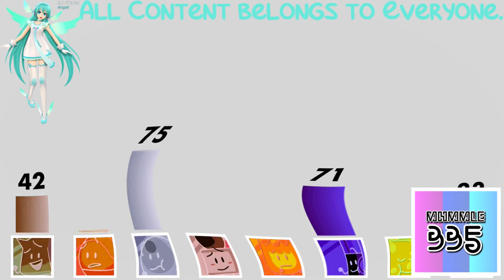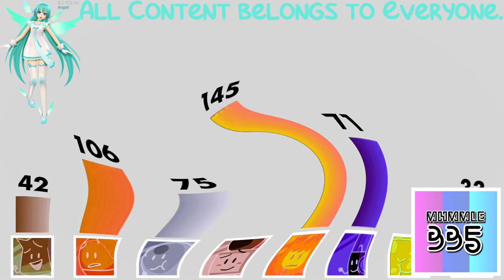(REQUESTED) BFB Viewer Voting Again Part 16 In Old School